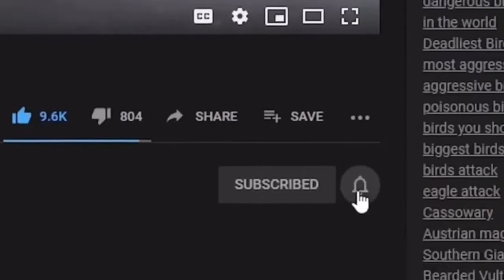The YouTube Family - GRANDPARENTS PLACE!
When I think back to the days when I was a child, I think about all of my wonderful childhood memories. Often I wish to go back, back to that point in life when everything seemed more straightforward. Sometimes I think about it too much, knowing I cannot return. Yet, there is still one place I can count on to take me back to that state of mind, my grandparent’s house and the land I love so much.

StreamYard | Browser-based live studio for professionals
Canada’s largest online retailer. Easy Returns. Try Prime for free.
Join me on Poshmark—my favourite app for buying & sell fashion and more.